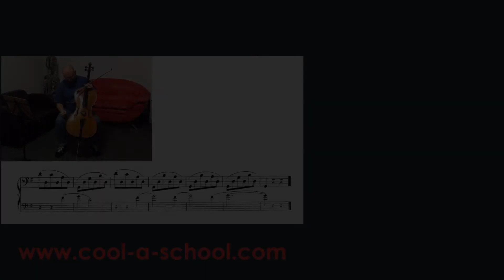S. Lee. Etude 11 for Cello Duo (Student and Teacher)